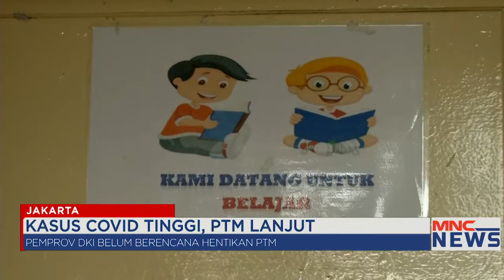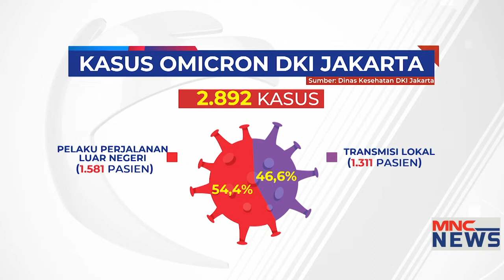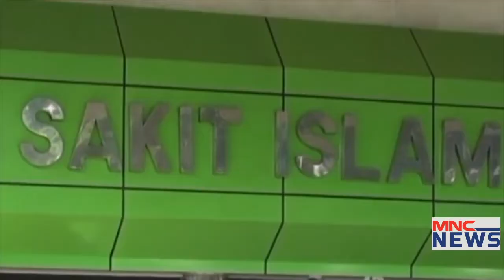Gelombang Tiga, Jabodetabek Masih PPKM Level 2 MNCNewsNow 02/02